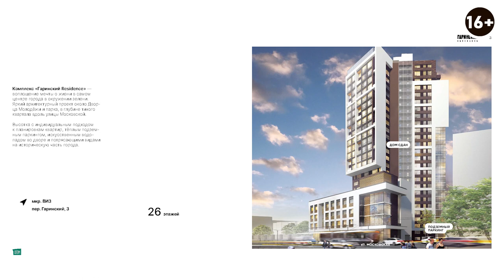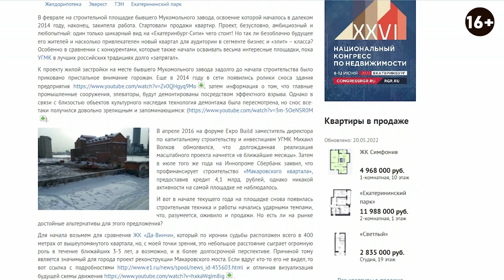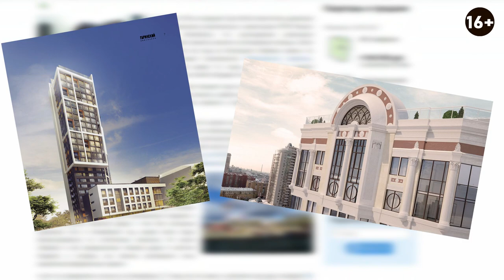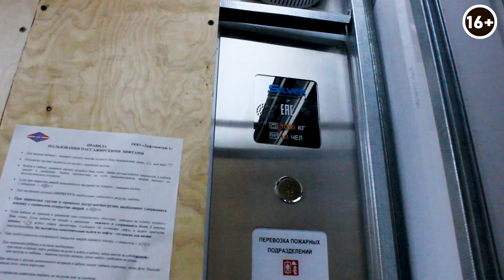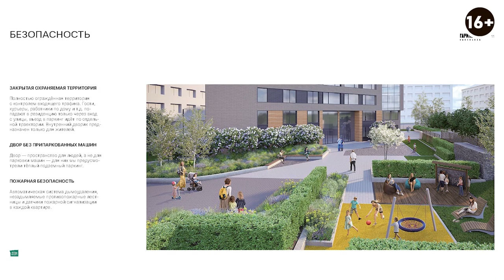Обзор комплекса Гаринский Residence от «Атом». Плюсы и минусы новостроек Екатеринбурга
Приветствую на канале GRADIZ INTERIOR! Я Иван Безруков, дизайнер и руководитель студии Градиз интерьер. В этом выпуске с  Павлом Репином подробно рассмотрим ЖК “Гаринский”.  Комплекс бизнес-класса, который находится по адресу  г. Екатеринбург, пер. Гаринский 3.

В выпуске рассмотрим историю данного комплекса, что ожидать от инфрастуктуры и комплектации от застройщика “Атом”. Также с нами на связи  Никита Брик, специалист по приёмке квартир, который расскажет о своем опыте по приёму квартир от данного застройщика. Как итог – сравним с другими строящимися комплексами в районе.

В выпуске:
0:50 Информация про застройщика
4:00 Местонахождение и инфраструктура
7:40 Разбор проекта
10:20 Качество квартир – информация от приёмщика
12:35 Комплектация квартир и оснащение ЖК
19:00 Сравнение с конкурентами